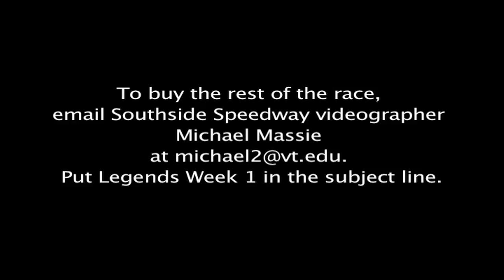Southside Speedway Legends Division Trailer 4/7/17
To purchase the rest of the race, email Southside Speedway videographer Michael Massie at . Put Legends Week 1 in the subject line.